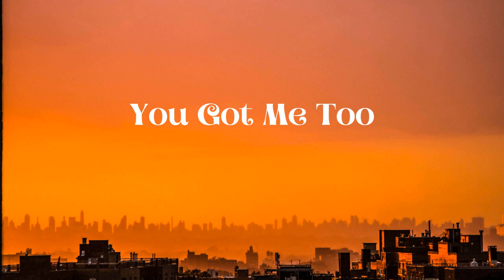You Got Me Too - Loving Caliber